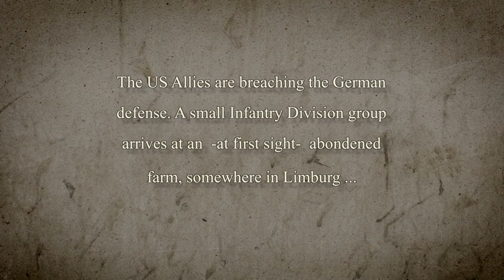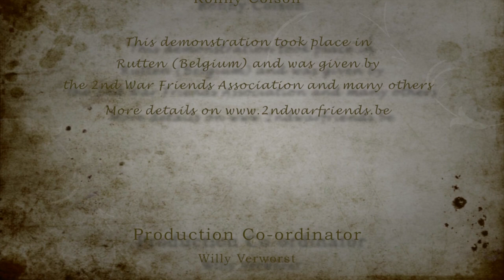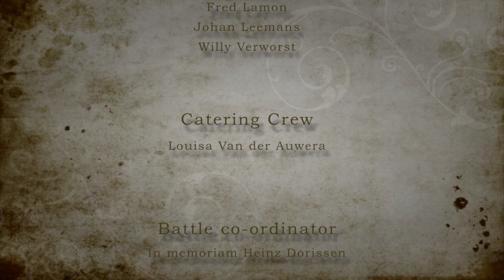The Battle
The US Allies are breaching the German defense. A small Infantry Division group arrives at an -at first sight- abondened farm, somewhere in Limburg ...
Very cautiously they approach the farmhouse. This area is not liberated yet and the enemy can be anywhere around.